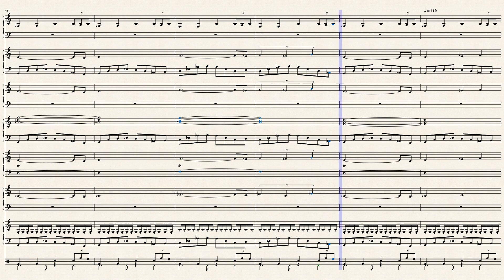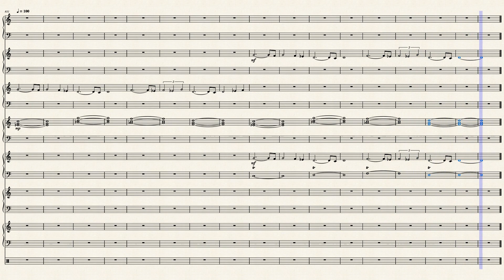The Ethereal Plane (30min) by Malachi Fox